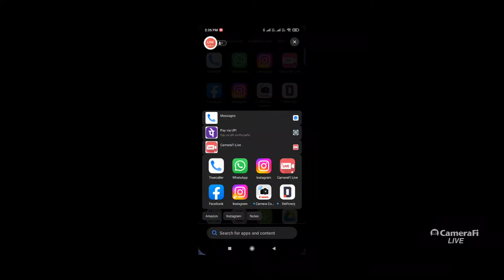nitesh sharma's broadcast